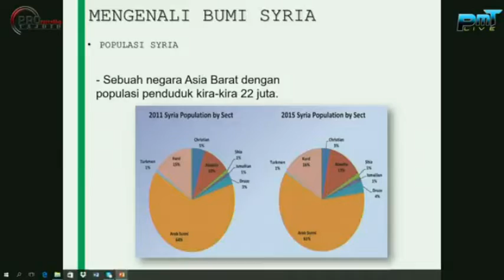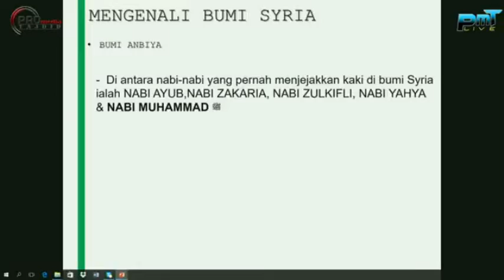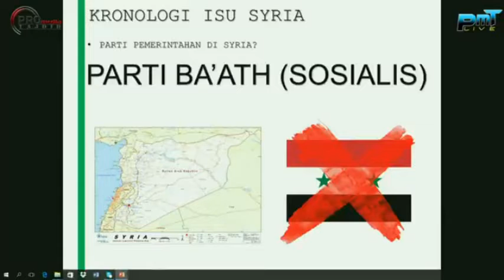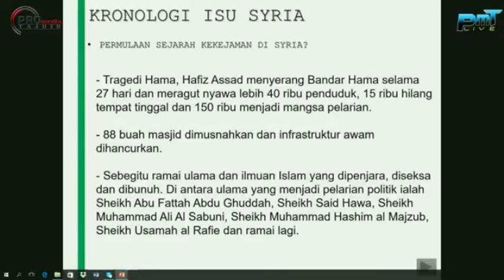600,000 Sunni Dibunuh di Syria | Ustaz Kapten Asri Khalid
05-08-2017 Seminar Kiamat ~ Syubhat Di Akhir Zaman Sesi 1- Pembentang- CAPT. ASRI KHALID